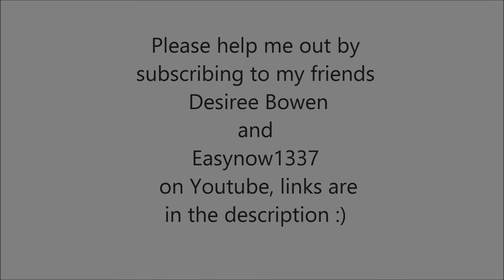Minecraft - How To Build Destiny Arcadia Class Jumpship!